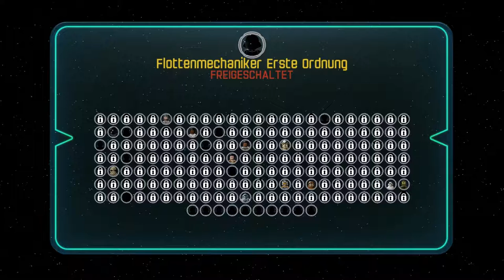LEGO STAR WARS - THE FORCE AWAKENS #07 || Ruinen alter Zeiten ◆ Let's Play mit KingScouter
Auf Jakku treffen wir mit BB8 auf Rey. Ob sie uns helfen kann, die Informationen zu den Rebellen zu bringen?

Action Adventure by Warner Bros. Interactive Entertainment & TT Games

« LET'S PLAY LEGO STAR WARS - THE FORCE AWAKENS »
Kommentiertes Gameplay von KingScouter (2016)

HINWEIS:
Wenn dir das Spiel gefällt, dann kauf es dir im Original: